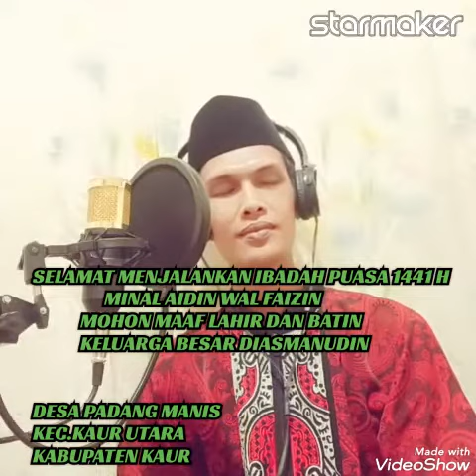Sepohon Kayu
Versi (Dank Abet)
Sebua lagu islami yang sangat menyentuh hati